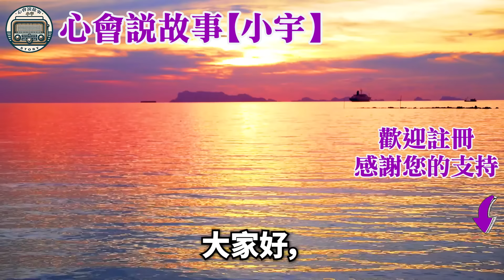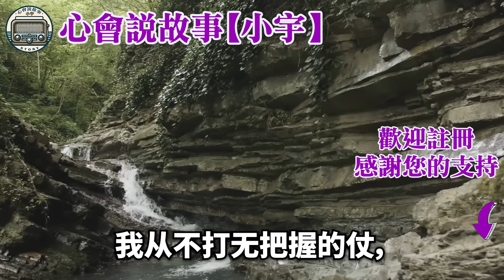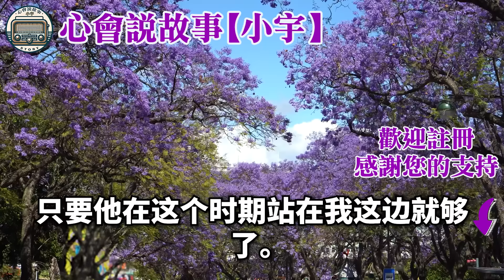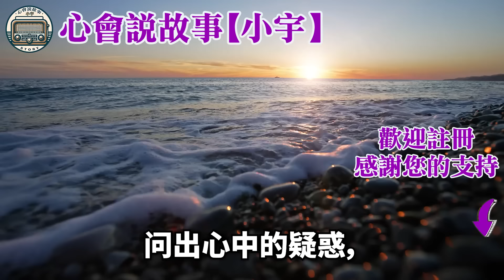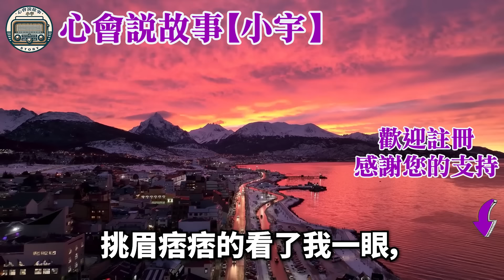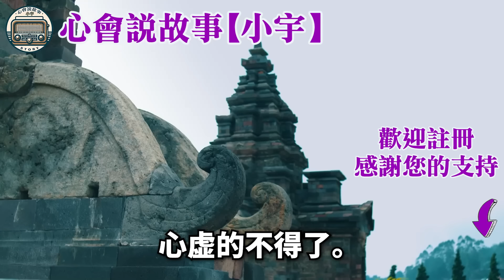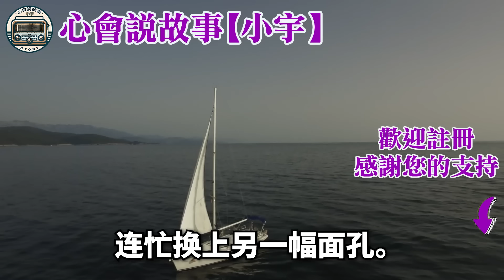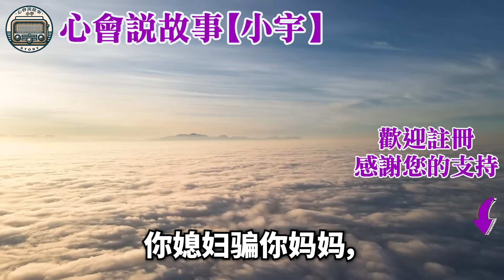我發現丈夫外遇跟一個女人有染，他辯稱捐精只是因為她想要孩子，當那女人生兒子他卻感到高興，但一份DNA檢測報告打他的臉，他的所有資產轉眼就蒸發了，我成為董事長他卻成終身乞丐！深夜淺談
如果是您，您會在這種情況下做什麼？ 我發現丈夫外遇跟一個女人有染，他辯稱捐精只是因為她想要孩子，當那女人生兒子他卻感到高興，但一份DNA檢測報告打他的臉，他的所有資產轉眼就蒸發了，我成為董事長他卻成終身乞丐！